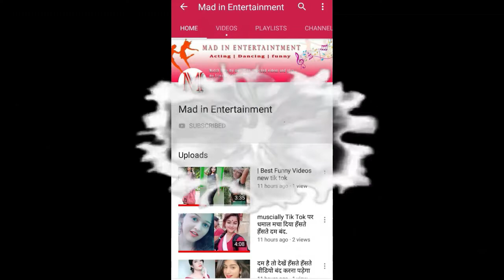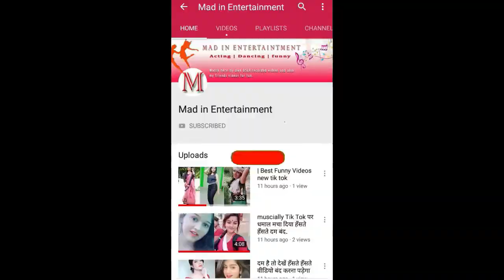cute & beauty girl on fun zone | msically tiktok vigo | fun masti comedy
channel Mainly Features : Beauty Highlights, Tik Tok, Musically , Trending Video, Trending Songs, Bollywood, Hollywood, Dollywood, Mollywood, Avneet Kaur, Tollywood, Tik Tok Transformation, Shahid Kapoor, Mira Rajput, Jannat Zubair, Awez Darbar, Zaid Darbar, Anam Darbar, Moonzarin Darbar, Nagma Mirajkar, Mohammed Ali Mirajkar, Aashika Bhatia, Anmol Bhatia, Mrunal Panchal, Nikhil Mehta, Ashi Khanna, Arsh, Arshfam, Mr Mnv, Mr Manav, Ahsaas Channa, Teena Chhetri, Unnati Malharkar, Sanket Mehta, Aashna Hedge, Ayush Mehta, Shivani Kapila, Satvik Sankhyan, Swati Sharma, Queen Swati, Sunny Chopra, Radhika Bangia, Abhishek Kumar, Tony Kakkar, Neha Kakkar, Sonu Kakkar, Anshul Garg, Desi Music Factory, Divyanka Sirohi, Rahul Gulati, Diya Nag, Vidhu Sharma, Neha Malik, Vitasta Bhat, Rishabh Puri, Noor Afshan, Vishal Pandey, Yogesh Sharma, Bharat Gandhi, Sibbu guri, Ajit Liker Gauriganj, Soni Karki, Rekha Choudhary, Akash Khode, Shirley Setia, Sanket Singh, Mr Faisu, Adnaan Shaikh, Hasnain Khan, Faiz Baloch, Memon Shifum, Saddu, Saddu07, Raveka, Sukhe, Sukhemuzicaldoxtorz, Aamir Arab, Sagar Goswami, Ashu Ali, Badshah, Yoyo Honey Singh, Jass Manak, Jassi Gill, Jassie Gill, Guri, Team 07, Team Nawab, Team Lucky, Bijju Baniya, Bijay Baniya, Pradeep The Next, Darshan Raval, Kapil Sharma, Dr Gulati, Rinku Devi, Rinku Bhabhi, Dr.Gulati, Dr Mashoor Gulati, Dr.Mashoor Gulati, Kapil Sharma Comedy, Shanaya Khan, Gohan Chakravarti, Faizal Siddiqui, Lucky dancer, Manjul Khattar, Danish Zehen, Pinky Francis, Laakshii Pathak, Mamta Acharya, Vrushali Vachhiyat, Shriya Jain, and Many More. Best Beauty Highlights | Beauty Highlights | Tik Tok | Musically | Musically Compilation | Musically Trending | Musically Comedy | Tik Tok Comedian | TikTok Comedy | TikTok Trending | Tik Tok Funny Videos | Viral Video | Tik Tok | Tum Saath Ho Beauty | Makeup | Sports | Dance | Games | Song | Act | Actress | Actor | Transformation | Beauty Transformation | Bollywood News | Hollywood News | Bollywood | Hollywood |